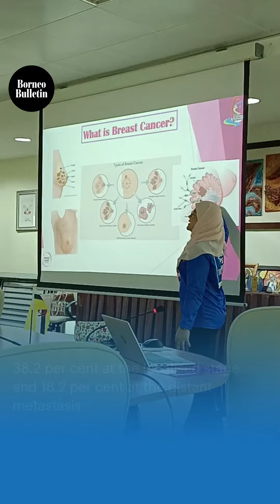Don’t leave it too late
Eighty teachers and staff of the Meragang Sixth Form Centre (PTEM) attended a Breast Cancer Awareness Talk, which took place at the school’s meeting room on Saturday.

Video by Lyna Mohamad